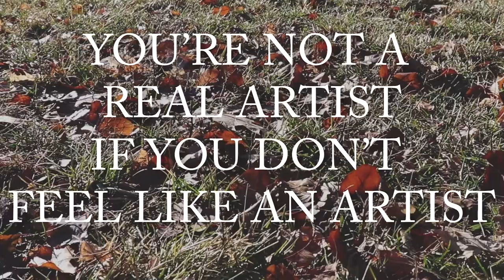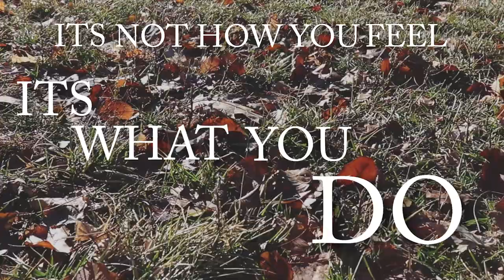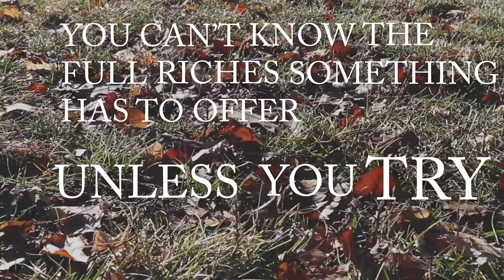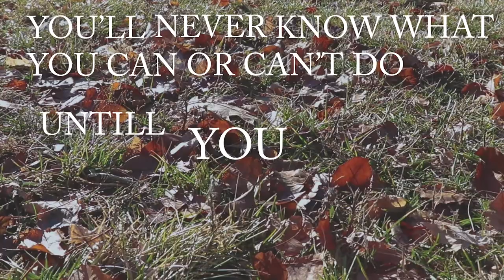Drawing Trees in Charcoal & Overcoming Self Doubt - MOTIVATION For Defeating Failure.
When you feel like a failure, say these 3 things.
In this video I draw trees from life in charcoal, and talk about my sense of failure and difficulty, and what you can talk back to the voice of doubt in your head. Your creativity matters!